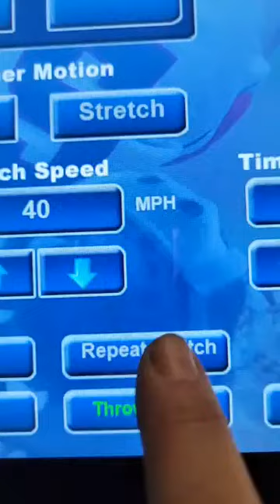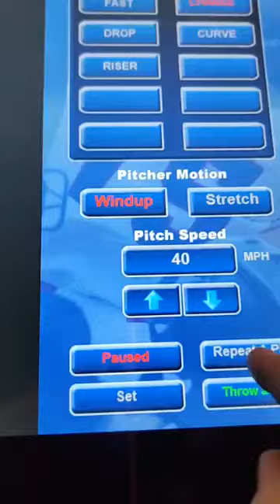ProBatter Sports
At the core of each simulator is a high-tech, commercial pitching machine that can throw virtually any pitch that a pitcher (or bowler) can deliver; a larger video projection screen on to which is projected video HD quality images of actual pitchers and cricket bowlers; and a touch screen controller that is not only attractive, but easy enough for even the bat boy to use.